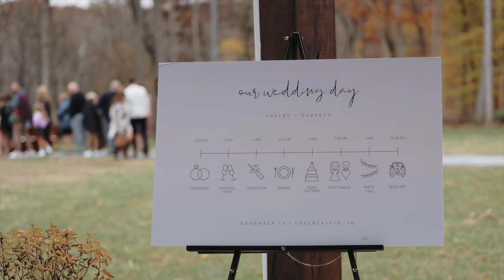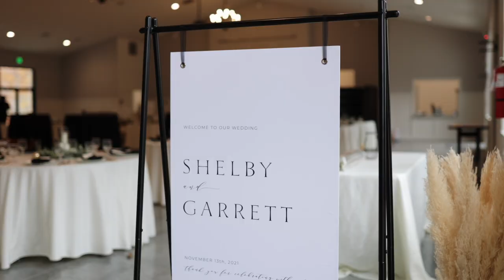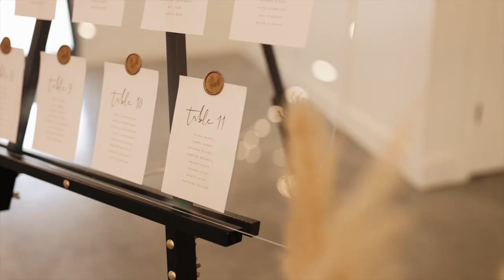Best Friends To Lovers | Greencastle, Indiana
Congratulations to Shelby & Garrett!

Check out this amazing team of vendors who helped bring this beautiful wedding to life:

Photographer: Leah Rife
Ceremony Venue: Owl Ridge, Greencastle, IN
Reception Venue: Owl Ridge, Greencastle IN
Wedding Coordinator: Owl Ridge Events
DJ Entertainment: DJ Connection
Catering: Owl Ridge Events
Cake & Desserts: Joy's Cakery
Hairstylist: Chloe Catellier at Chloes Coop
Makeup Artist: Brigitte Mobley
Bridal Dress: Marie Gabriel Couture
Bridal Shoes: Olive & Piper
Bridesmaid Dresses: AW Bridal
Menswear: Men's Wearhouse
Invitation Suite: Minted
Florist: Pomp & Bloom
Officiant: Pastor Luke Proctor

DE Media Design is a wedding videography company based in Fort Wayne, Indiana.

Music licensed through Artlist & Music Bed. Want to try out Artlist for yourself?